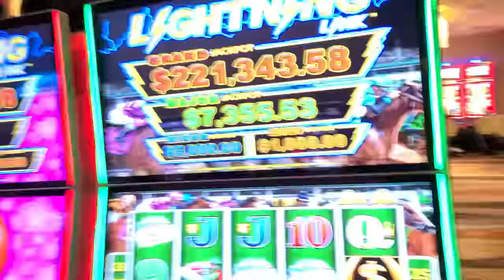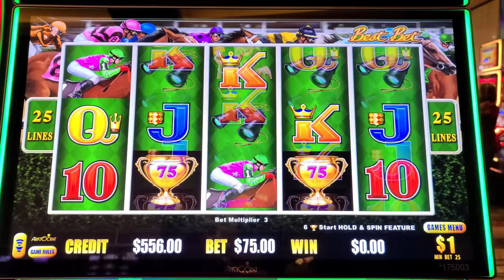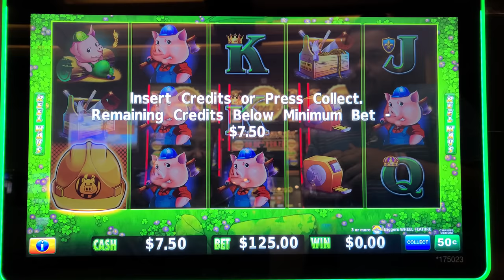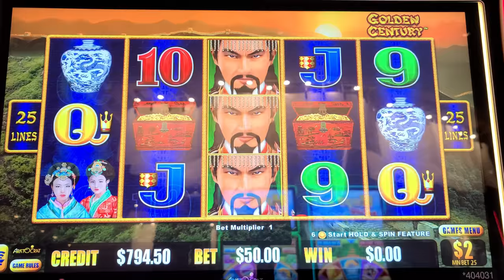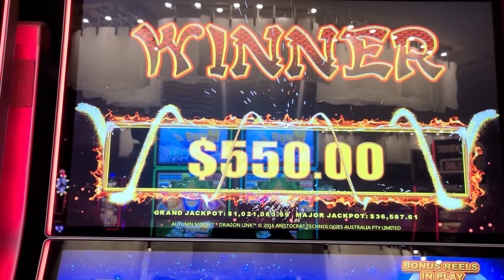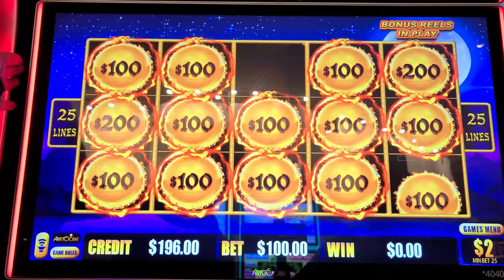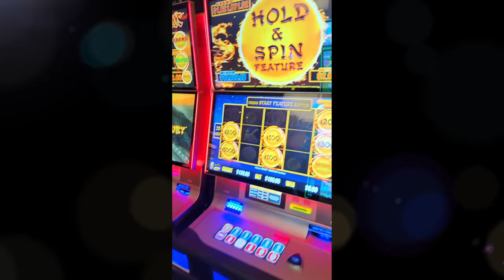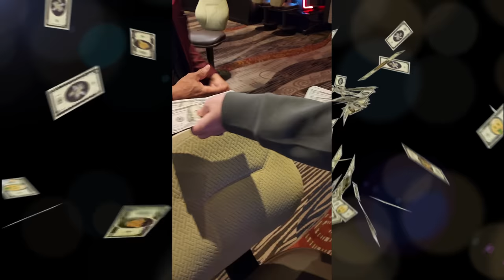We WENT NUTS!!! Woke Up In Vegas To An Empty High Limit Room!!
We WENT NUTS!!! Woke Up In Vegas To An Empty High Limit Room!! Lady Luck HQ is at The  Mirage Hotel & Casino in Las Vegas.Today we are playing on Lightning Link then moved to Dragon Link High Limit Slot Machine.